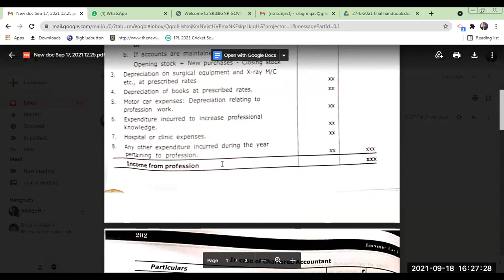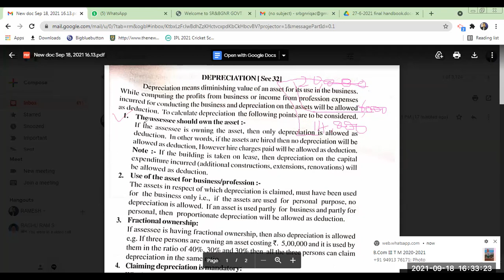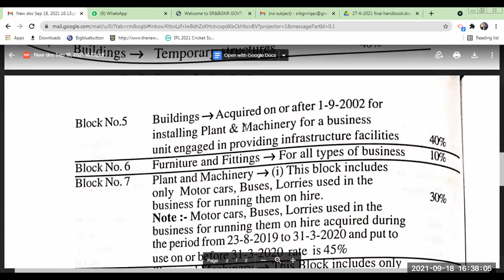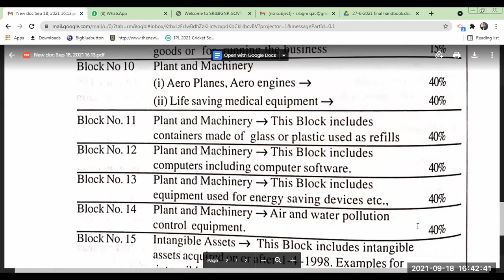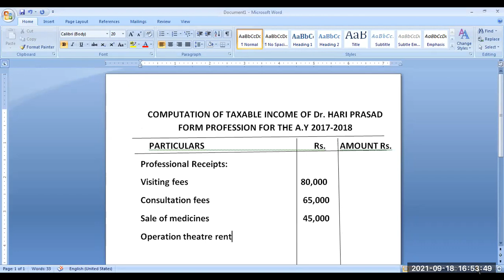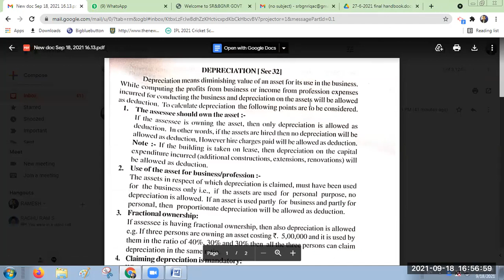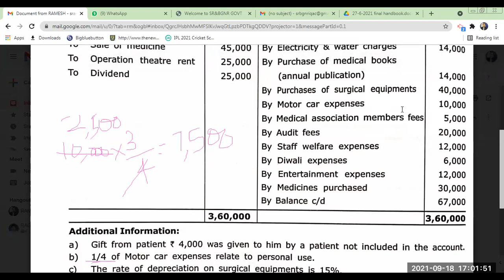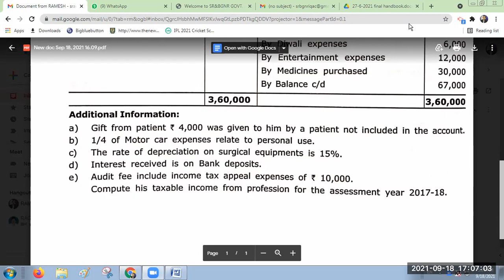33# INCOME TAX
INCOME TAX IN TELUGU INCOME FROM BUSINESS PROFESSION IN TELUGU DEPRECIATION BLOCK OF ASSETS RAMESH COMMERCE BCOM MCOM